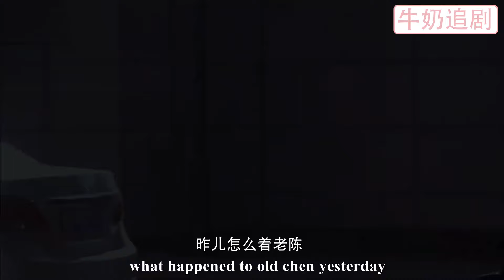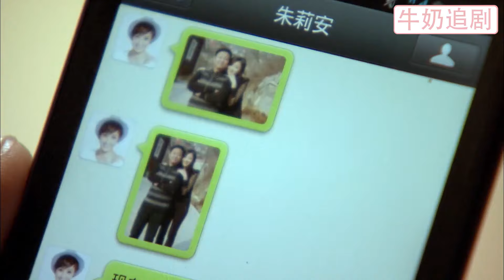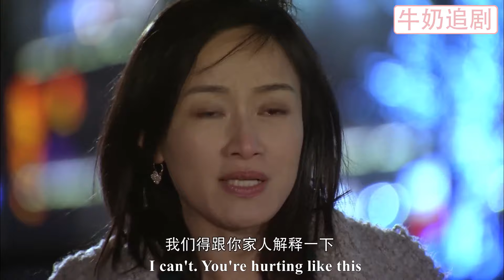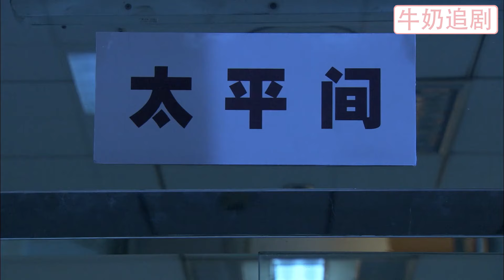【Full Movie】出軌丈夫被小三迷得神魂跌倒，妻子對他徹底死心霸氣離婚，將渣男讓給小三